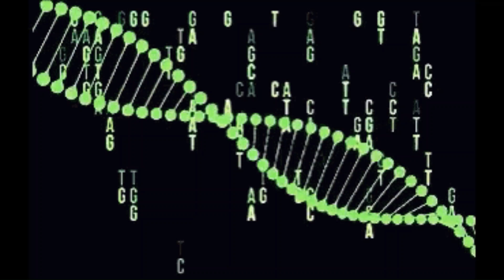Etwas mehr Licht in die dunkle Bibliothek | Minecraft Cheese PvP #04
Mal wieder eine weitere Folge, hoffe ihr habt Spass dabei!